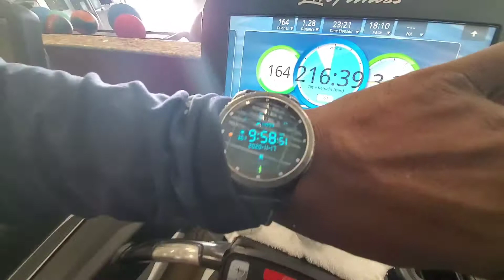FS3FITNESS! Tuesday morning MOTIVATION!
15000 steps! 9:58am! A late day but a GREAT day!